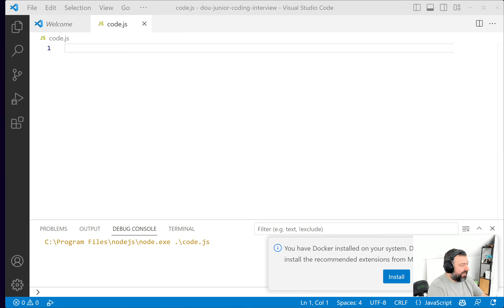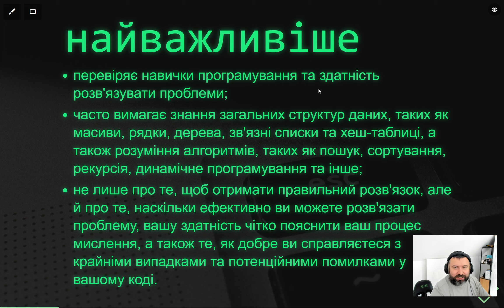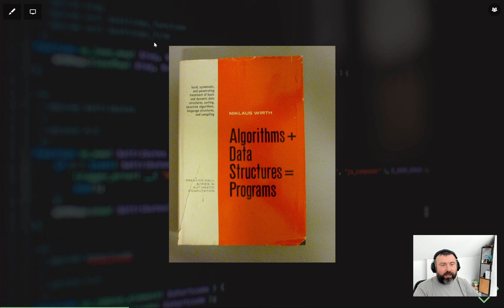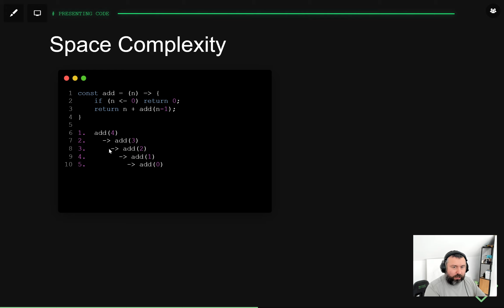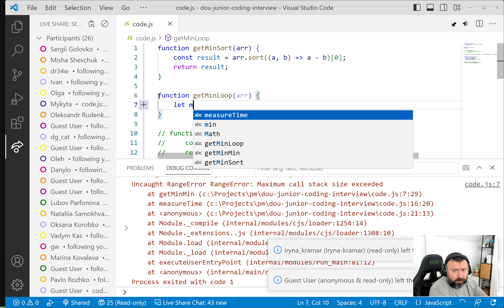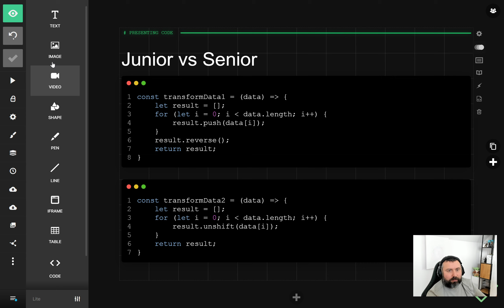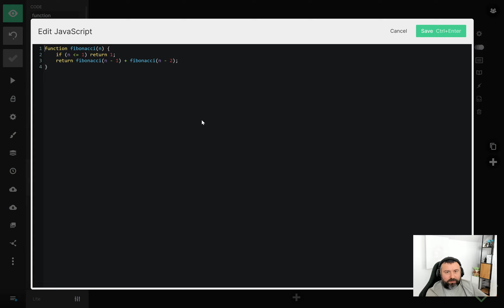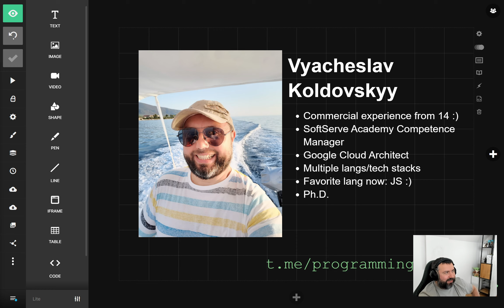Як проходити Coding Interview на прикладі JavaScript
Це виступ для спільноти DOU Frontend. Як готуватися до Coding Interview. Розглядаємо теорію та практикуємося на конкретних завданнях. Виступ на прикладах з JavaScript, але загалом все актуальне незалежно від технології.